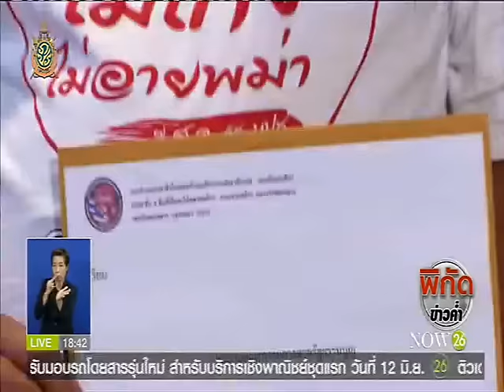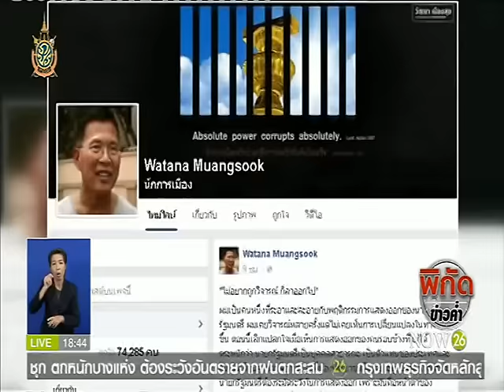News ประชุมมติวุ่น "จตุพร"จี้"ยกเลิก"หากกฎหมายขัดรธน.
พิกัดข่าวค่ำ : ประชุมมติวุ่น "จตุพร"จี้"ยกเลิก"หากกฎหมายขัดรธน. "NOW26" 6-6-59